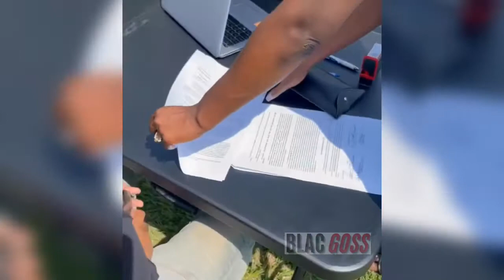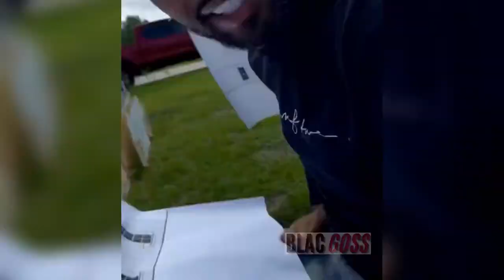Supa Cent buys land for her boyfriend, he proposes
Supa Cent, the Crayon Case creator,  buys land for her boyfriend, he returns the gesture and proposes.